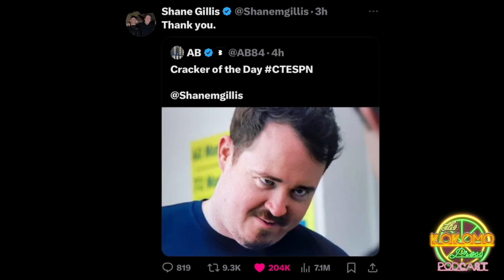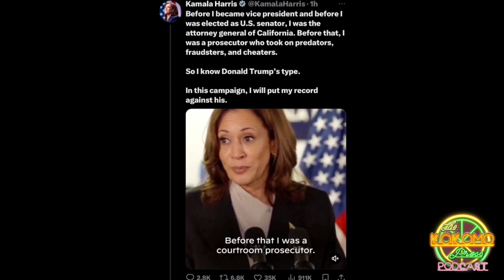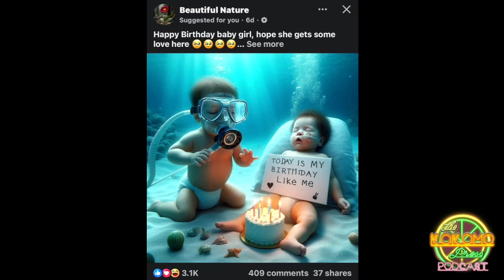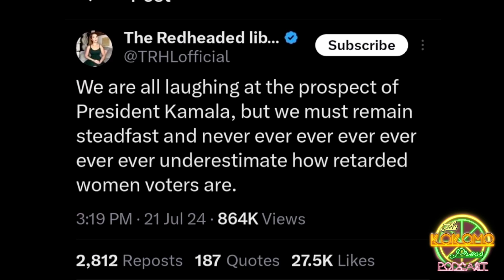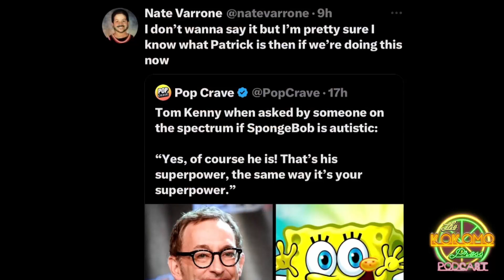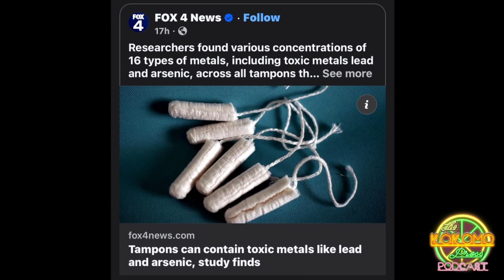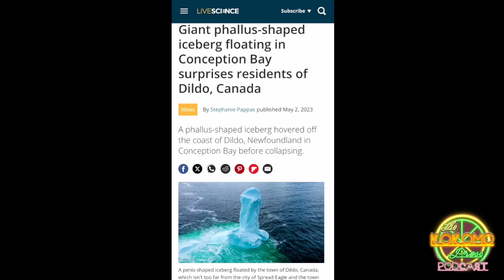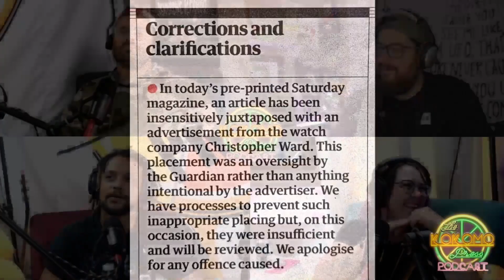Season 5 Premiere Feat. The Kokomo Press Crew - The Kokomo Press Podcast S5EP1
It's the Kokomo Press Podcast Season Premiere the whole Crew is in the studio to talk everything we could possibly think of that we might have missed during the Summer Break.

Jordan Danger Grainger, Brian Alan West Jr., Hypocrisy Jones, and Cortni Richardson are all together and testing the boundaries of polite society with topics that will surely intrigue even the most well-read scholar.

Podcast topics include:

Hawk Tuah, Political Turmoil, Marvel Doom, Peak Journalism, Olympic Ceremonies, Mr. Beast, Funerals, Genital Workouts, Trumpamania, Player Hating, Comedy, and much-much more!

Take your best shot and lend us your ears, for the kickoff of another exciting Season of the Kokomo Press Podcast!!!